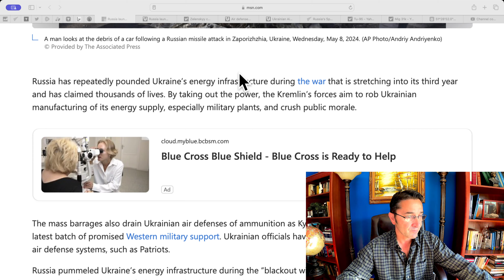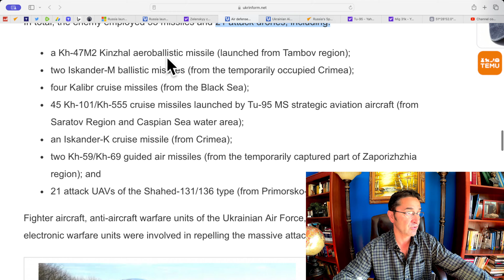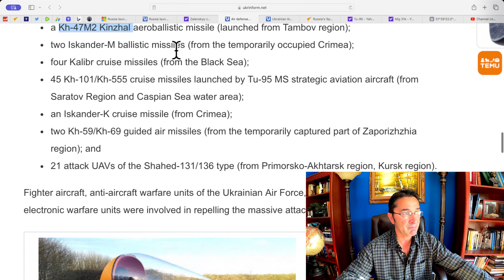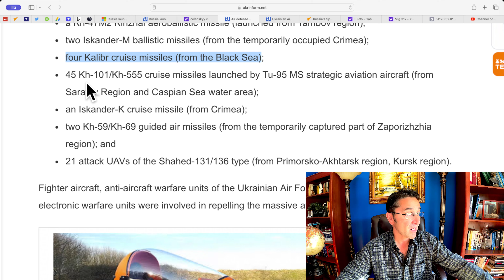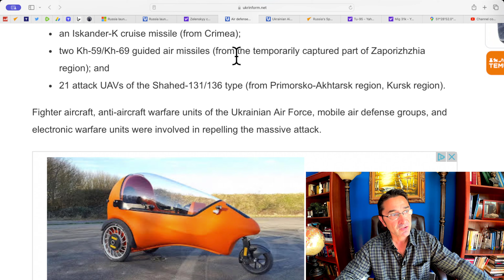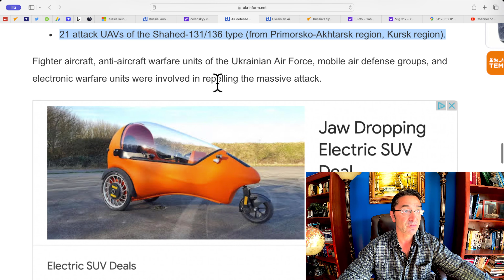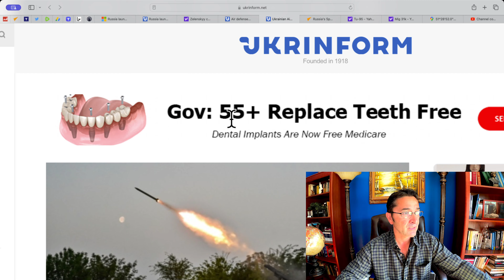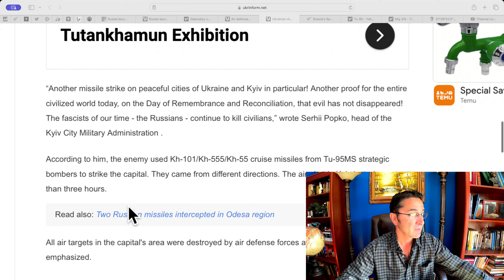Massive Russian Missile+Drone (76) Attack on 7 Ukrainian Regions. Critical infrastructure hit.